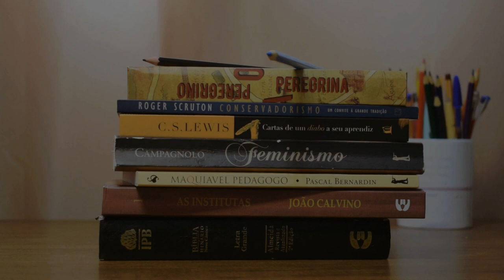Aprendizados em Tempos de Guerra I C. S. Lewis I Marcela B. Takehara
Clique no link abaixo para apoiar este canal:
Para comprar o livro "O Peso da Glória" clique no link abaixo